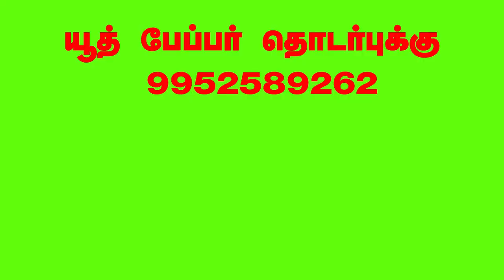UPSC Prelims தேர்வு எழுதும் மாணவர்களுக்கு 14 IAS & IPS Preparation Strategy(Don't miss it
UPSC Prelims